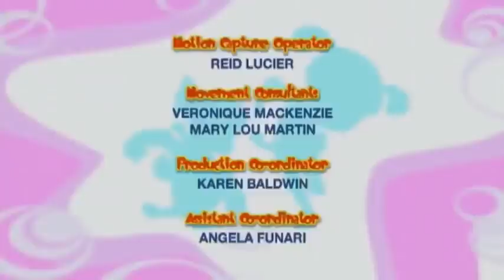Bo On the GO! - Bo and the Dragon Queen | Fun Cartoons for Kids